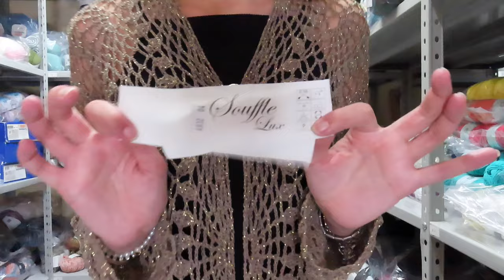Giacca Soufflè Lux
Luminosa ed elegante giacca con punto estivo e ricercato. Realizzata con 1 sola cake soufflè Lux colore Bronzo e l'uncinetto del numero 3.5
Link ai filati: